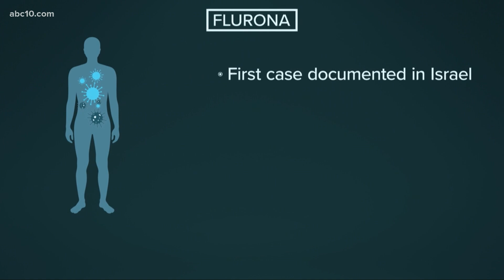'Flurona?' | Can you get the flu and the coronavirus at the same time?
One Hampton Roads doctor said it's not common to get the flu and COVID-19 at the same time, but it can happen.